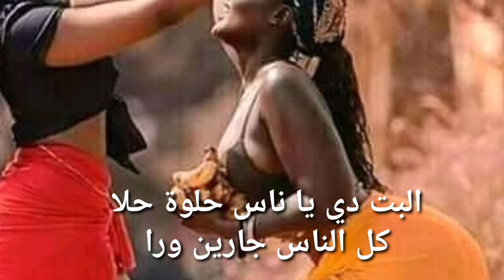D-Smiler ft J-Max helwa hala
African legends group
Afro Sudanese style